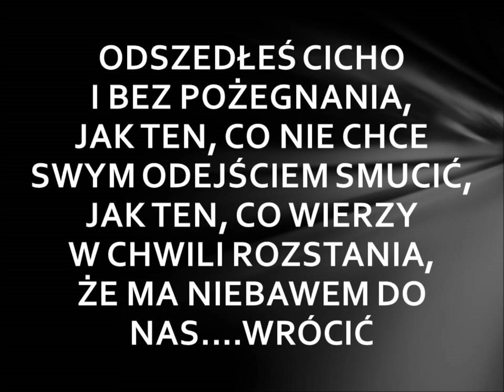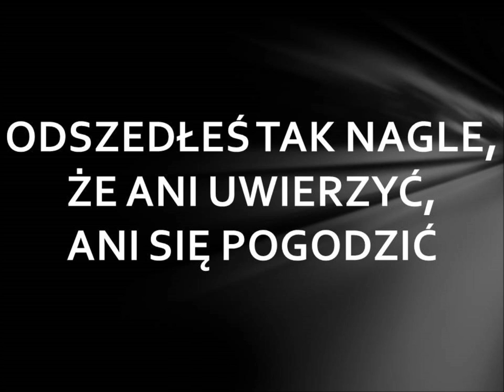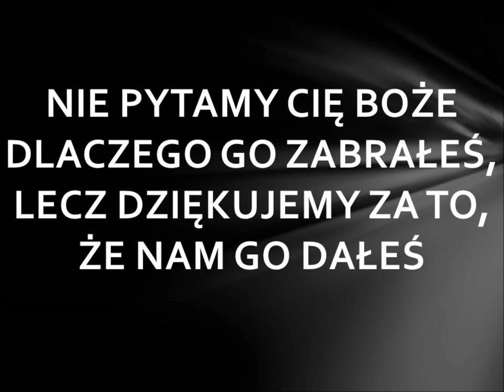Mariusz Korczynski....Na zawsze w naszych sercach...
Nie umiera ten, kto pozostaje w sercach i pamięci innych. Zawsze będziemy Cię kochać...Wierzę, że jesteś z nami Kochanie...